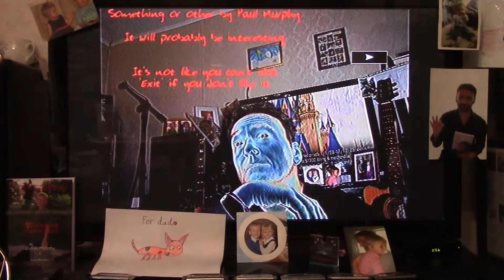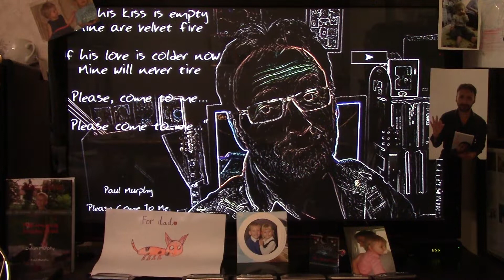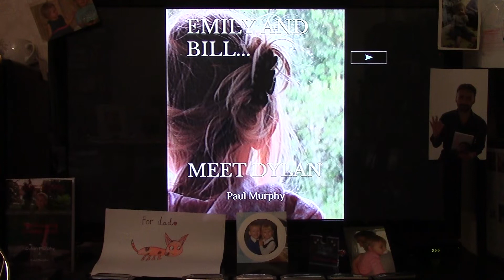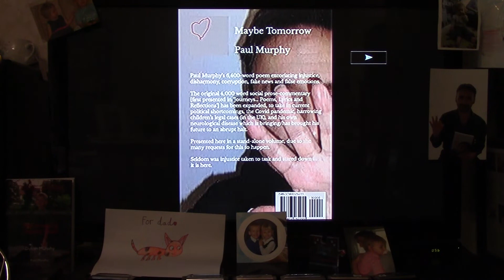S&L.5 . Paul Murphy - 'Scenes From...' , protest/social commentary song from "Shadows & Light" CD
Concert-favourite song, from my 1998 album, 'Shadows & Light'. This is from the rough-mix CD, one step back from the master.

   Paul M
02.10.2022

  'Scenes From...'  © Paul Murphy  /  1998, renewed 2022

Notes:  By ‘album’, by the way, I should perhaps clarify: back in the mists of rhyme, you would always at some point make a 4-track demo tape in a studio. You’d be quoted a fee, pay at least a hefty chunk of it in advance – “to ‘secure’ the studio time...”! – and the studio owner would record you, telling you to “take your time setting up, no rush” and ‘advising’ you, “Why not do that vocal/bass line/guitar part again… just to see if we can get it perfect…” – and then he would tell you a week later, “Guess what – you’ve used up all your studio time tuning your guitars and doing 17 vocals of the first song,” and charge you another £100 if you wanted your tracks finished, laughing his bollocks off as he did so. Oh, they did love green, naïve bands…

Anyway, you would run off 50 copies of your tape onto C60s (ask your grandparents), and flog them at gigs for 50p a go. But then… circa 1995, recordable CD units came crashing down in price. So, you could make a 65-minute recording, funds and material permitting, onto a CD this time around, send it off, get 100 discs made up, and flog those at gigs for £5 a time. If you were a good live act – and I was – you would shift 20 a night, even on a multi-artist pub bill or an open-mic night. It was, I guess, the start of the demise of record companies, although who knew it back then.

As with the rest of these CD-to-camera-via-speakers videos, it is, sadly, a compressed recording - the only way to make these videos, due to my illness progressing rapidly these last few weeks, is to play the CD, and point the mono 2K camera in roughly the middle of the room.  What one hears on this, recorded direct from the speakers, is a 30-40%% quality loss.

Apologies, as always, for the 'video' element; I do try to get some "tube" in these, but hey, I am disabled you know, if not this then it's either the wall, the window, or the ceiling. Here, I have tried to make a photo montage to tell a kind of story, but rather frustratingly, the set-top box is playing them out of sequence. Well, it wasn't exactly 'Citizen Kane' to start with, I guess.

Whilst here... Many of my song lyrics, should you care to investigate them further, are presented in 8 books of such (details below), available from Amazon, or direct from myself.

   If you do go to Amazon and purchase any of my lyric/poetry, my comedy, or my childrens titles, thank you with my extreme gratitude for that, because all royalties go into trust for my beautiful young children, Dylan and Emily Jade.

Books by Paul Murphy:

      Comedy:

  Jottings
  1001 Ways To Cook An Aardvark

   Lyrics/Poetry:

Maybe Tomorrow
Poems From An Empty Wishing Well
Tombstones
One More Rainbow, Before The Lights Go Out
   Love, *

* I am trying to do one last book of new lyrics and prose, it is a race between the clock and the rapidly-increasing deterioration from my Progressive Neurological Disease - fingers crossed. Well, if I could still cross them!